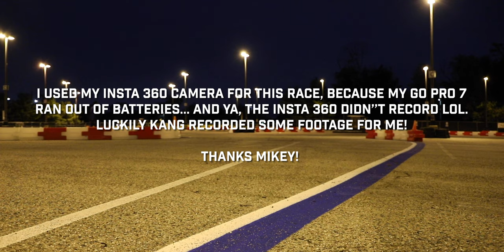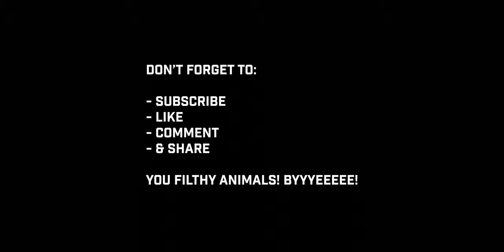Inconsistent Race Results - PART 3 || Phoenix Races S1 - Ep 7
Fresh off of winning Heat-C, in this episode, "Inconsistent Race Results - PART 3 || Phoenix Races S1 - Ep 7", I prepare to race in the feature and final race. However, which group do I race in?? A-main? B-Main? C-Main? The rules are confusing man! Plus we get into some hijinks with fellow racers haha. Tune in to find out the conclusion of week 2 of the United Karting Championship Racing League! Appreciate you guys!

Equipment when I race:
- Mychron 5 2T

Equipment I use to Create my videos -

Cameras I own and now use:
- Canon EOS R
- Canon 6D Mark 2
- Canon SL2
- Go Pro Hero 8
- Go Pro Hero 7 Black

Drones:
- DJI Mavic Pro

Lenses:
- CanonRF 24-105mm f/4L IS USM Lens
- Canon EF 24-105mm f/3.5-5.6 IS STM Lens
- Canon EF 50mm f/1.8 STM Lens
- Canon EF 75-300mm f/4-5.6 Telephoto Zoom Lens
- Canon EF 18-55mm f/4-5.6 IS STM Lens

Accessories:
- Re-Fuel 9 Hour ActionPack Extended Battery for GoPro Hero7 Black, Hero6 Black, Hero5 Black
-Rode VideoMicro Compact Microphone with Shock Mount
- Variable ND Filter For 6D
- GoPro ND Filters
- Mavic Pro ND Filters
- Case Logic Camera Bag
- Joby Gorilla Pod
- SD Cards
- Micro SD Card (GoPro and Insta360)

Batteries:
6D Mark 2
6D Mark 2 Charger
Insta360 Batteries & Charger
Go Pro Hero 7 & 8 Batteries & Charger
DJI Mavic Pro Batteries
DJI Mavic Pro Charger